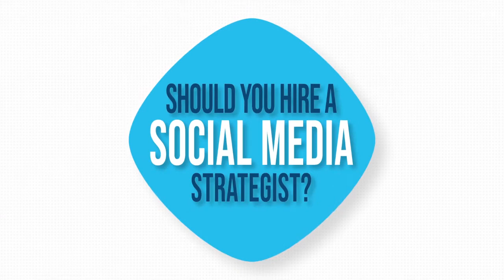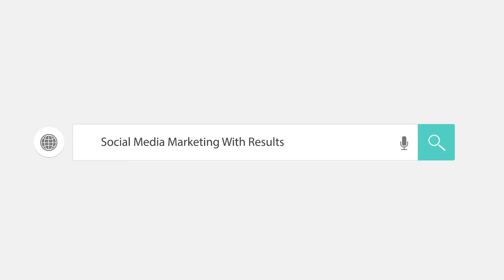Should you Hire a Social Media Strategist?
There are many different roles you can fill and needs you can meet when it comes to business and, particularly, social media marketing.

In this video, I break down the difference between a social media manager and a social media strategist because. they're not actually the same thing.

Snag my book here:
📚The Golden Rules of Social Media Marketing